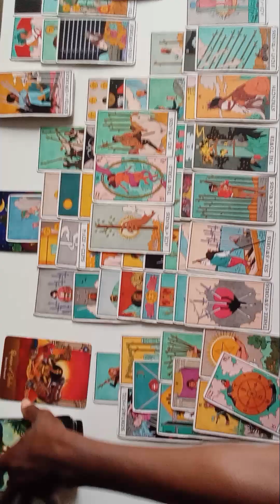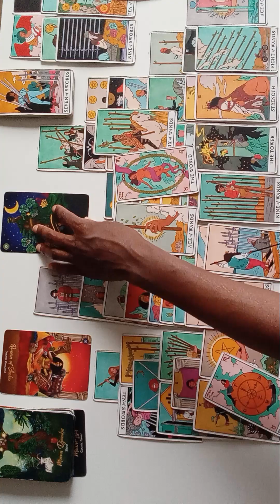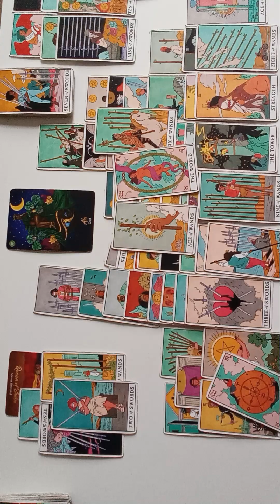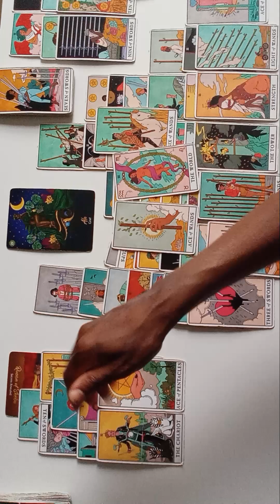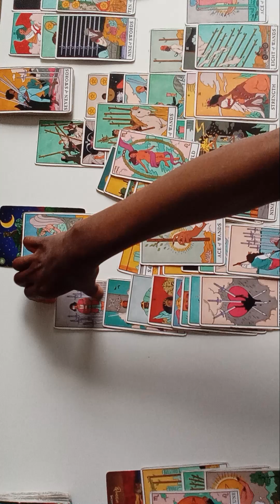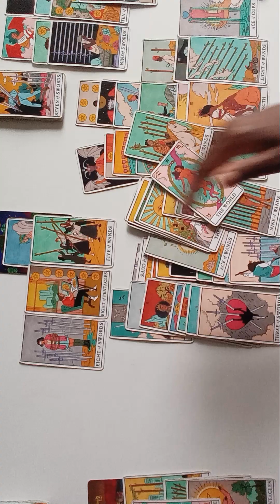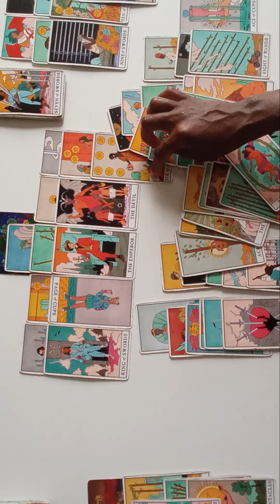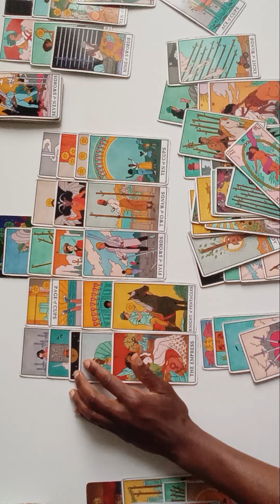#1 THESE SECRETS BEING REVEALED WILL CAUSE GRIEF B/C OF WHO ALL INVOLVED- SATURN MSG 06.22.2024